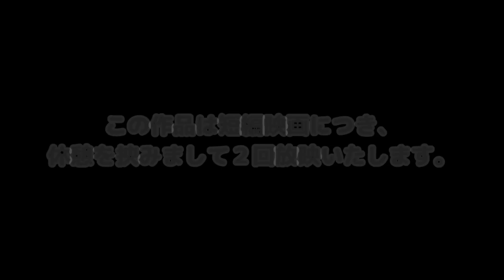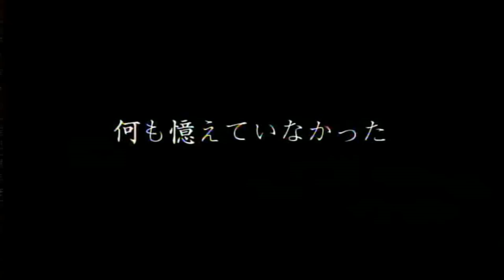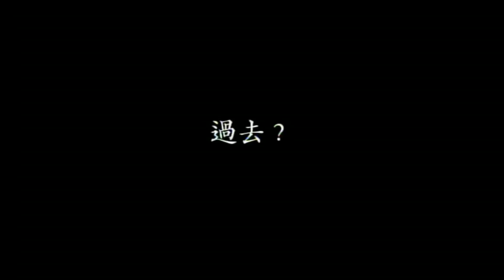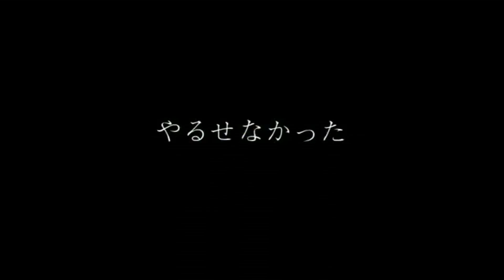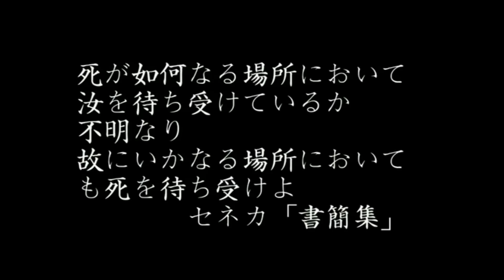びじん県娯楽版vol.1 映画「彷徨い」～BijinKen-Entertainment～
2013年4月19日（金）午後9時　映画 清水川裕一監督「彷徨い」（さまよい）（２０１０年OLD SHOOL Film作品）

美人の宝庫"秋田"。このびじん県出身や県内で活躍していたり、ゆかりの或るアーティストのライブや東北やびじん県の自主制作の映像作家の作品、各地のイベントの紹介を配信するエンターテインメント番組。
放送時間は、基本１５～３０分として月２～３回の放送。時間帯は夜間午後８時～か9時～。（放送日時は不定期ですが、毎回事前の番組宣伝を放映いたします。）